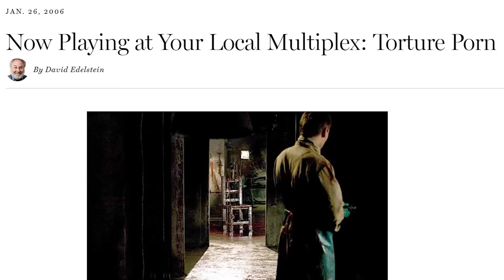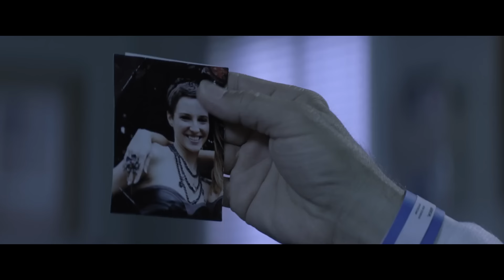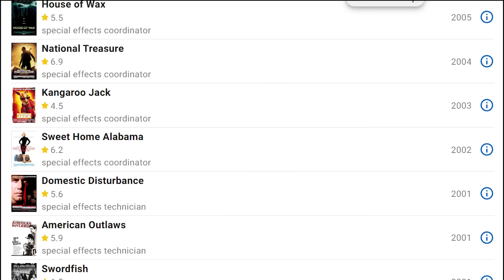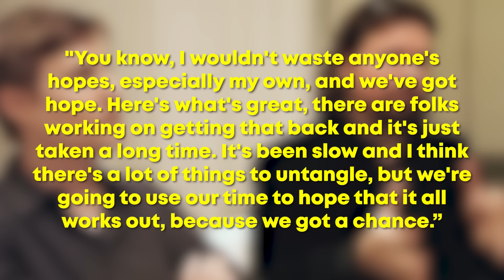What Happened To The Collection?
When The Collector was released in 2009, audiences had already moved on from overly violent films.  Hell, I was one of them. Although it had poor reviews and a low box-office take, the movie eventually got a reappraisal and is deemed a cult classic with its smart take with a blend of home invasion films and torture porn.  While it didn’t make blockbuster numbers, it exceeded its 3-million-dollar budget, leading filmmaker Marcus Dunstan to continue with his story. Today’s film not only had three times the budget of The Collector, it also has one of the craziest kill scenes for a wide-release movie.  Watch out for random boxes and be wary of those blades in the underground rave as we discover what happened with The Collection.

Written, Narrated, and Edited by Mike Conway

SERIES SYNOPSIS: Hollywood has had its fair share of historically troubled productions. Whether it was casting changes, actor deaths, fired directors, in-production rewrites, constant delays, budget cuts or studio edits, these films had every intention to be a blockbuster but were beset with unforeseen disasters. Sometimes huge hits, sometimes box office bombs. Either way, we have to ask: What Happened To This Horror Movie?